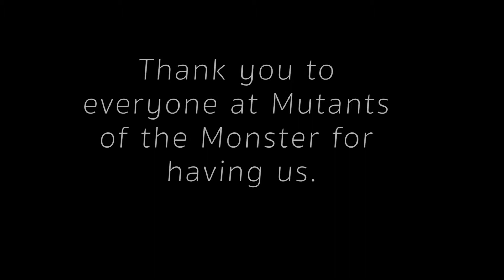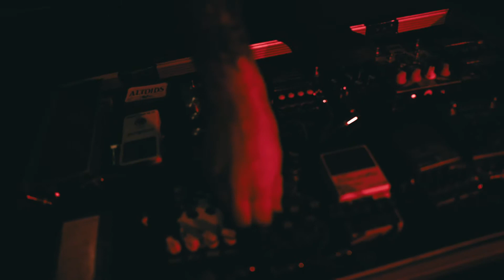Sunrot LIVE Full Set for Mutants of the Monster Virtual Fest 2020